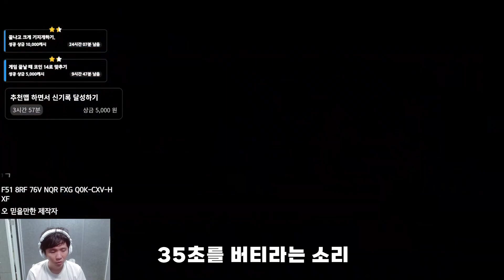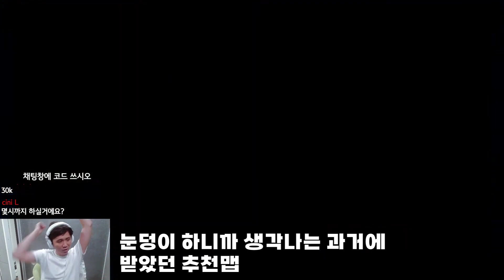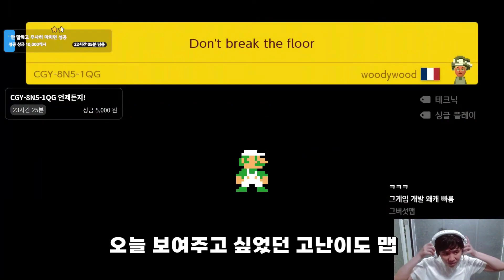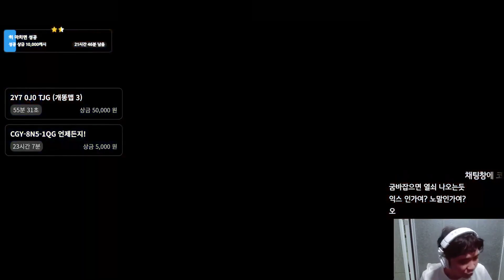대포도 겹쳐놓으면 예술이 됩니다😋 - 슈퍼마리오 메이커 2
QRF-KMM-GPG (Bullet Fill) [00:00]
삭제됨 (Snedronningen's rebellion) [03:52]
CGY-8N5-1QG (Don't Break The Floor) [07:49]